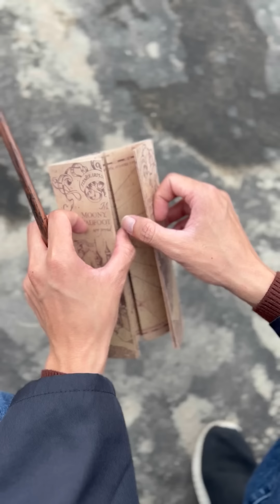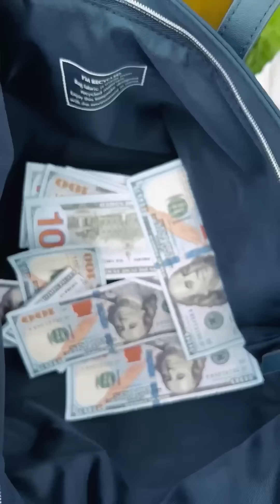Left or right beat the mouse - Magic class and friends funny 🐱💀🔋 Linh Nhi